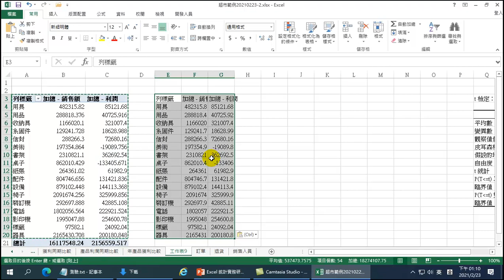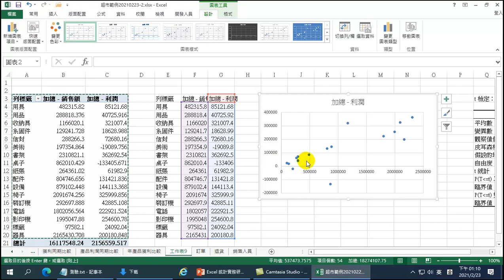EXCEL統計實務研習班-19 輕鬆做出散佈圖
如果樞紐分析圖中找不到散佈圖時，可以如何解決這個問題
每支影片均以不到三分鐘的時間，清楚說明每個步驟。